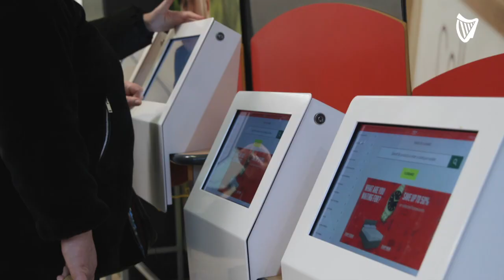'I remember writing the catalogue numbers in my letter to Santa' - Public react as Argos to close...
Argos is closing all 34 stores in the republic by the end of June which will see 580 jobs lost, the company has confirmed.